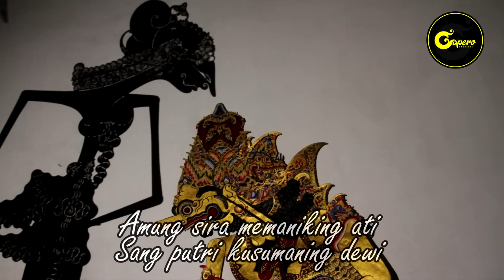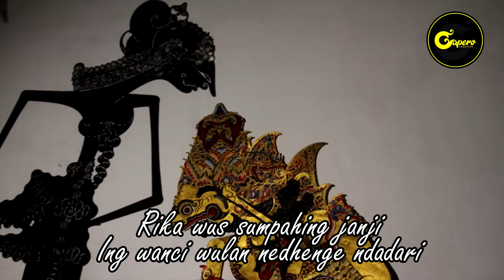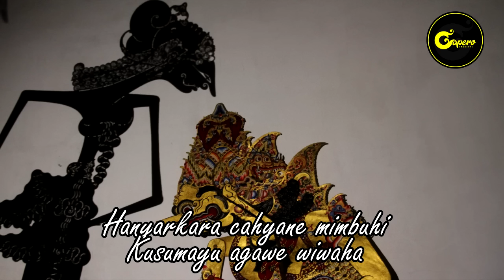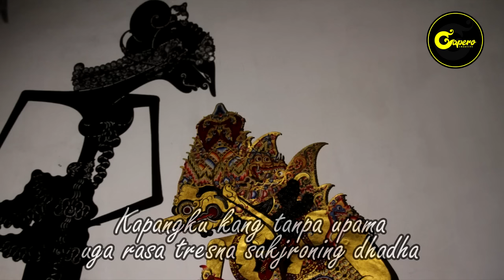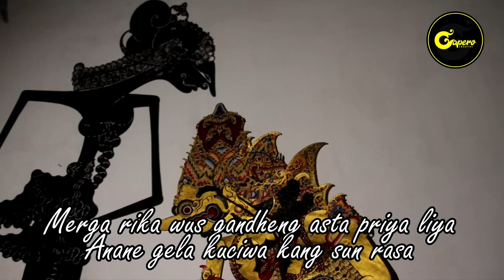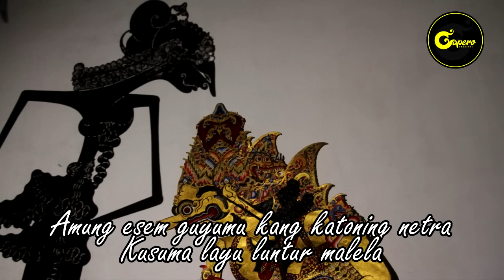KUSUMA LAYU - GAPERO CREATIVE ( VOCAL GILANG SATYAWAN & KI TANTUT SUTANTO ) [[ O F F I C I A L ]]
ORIGINAL SONG [ GAPERO CREATIVE ]

Title
KUSUMA LAYU

Pencipta
Adhik Afwan ( ig : @adh.ik )
Dru Wendra Wedhatama( Ig : @dru_wendra )

Vocal :
Gilang Satyawan ( ig : @gilang_satyawan )
Ki Tantut Sutanto

KUSUMA LAYU [  L I R I K  ]

Amung sira memaniking ati
Sang putri kusumaning dewi
Rika wus sumpahing janji
Ing wanci wulan nendhenge ndadari

Ngrakit bebrayan tekaning pati
Ing rina kalawan ratri
Nanging sira nglincati janji
Gawa rasa tresna sakjroning ati

Kapangku kang tanpa upama
Uga rasa tresna sakjroning dhadha
Sira wus ninggalake prasetya
Urip bebarengan mung teka ana lamunan

Merga rika wus gandeng asta priya liya
Anane gela kuciwa kang sun rasa
Amung esem guyumu kang katon ing netra
Kusuma layu luntur malela

[ MACAPAT ]
Hanyarkara cahyane mimbuhi
Kusumayu agawe wiwaha
Gandhes luwes seksolahe
Gandrung gandrung linuhung
Luruh rereh tan njuwarehi
Tinon saking tebihan
Lir Sotya satuhu

Lila aku lila...
Lila aku lila...

MOHON MAAF BILA ADA KESALAHAN PENULISAN DI VIDEO LIRIK

Bagi teman teman yang Cover ataupen sebagai mana rupanya, wajib IZIN kepada kontak dibawah ini. Sejatinya Karya adalah hak berharga bagi pemilik karya. Dilarang mengganti lirik tanpa seizin sang pecipta.

WAJIB !!!